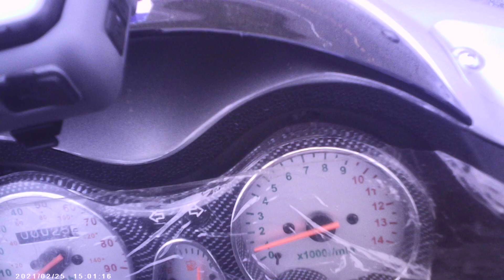X-PRO FIJI 200cc. OFF-ROAD. HOWARD BEACH DUNES.! 😵 💩 June 2, 2024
MOVI0008. the last minute of this video starts the off-road video.!